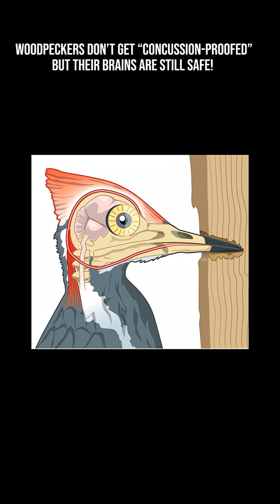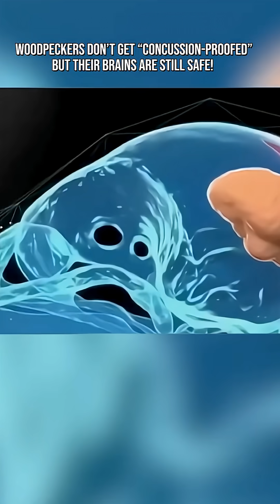Woodpeckers Don’t Get “Concussion-Proofed”: Their Brains Are Still Safe!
It's true that some scientists in the past have believed the woodpecker's long tongue provides some sort of inbuilt protection against brain damage due to frequent and impactful pecking.

But, A recent study concluded the woodpecker’s skull doesn’t act like a shock absorber. Instead, during pecking their heads behave like “stiff hammers”.  The long tongue and its bony support (hyoid) may wrap around the skull anatomically, but scientists now believe this does not cushion impacts in any meaningful way. The tongue’s structure doesn’t significantly soften or decelerate the force of pecking.

So … the “tongue-seatbelt” explanation is busted!

Woodpeckers have very small brains, tightly packed inside their skulls — much smaller than a human’s. That compact size means brains withstand deceleration much more easily; the same force that would concuss a human is negligible for them.

Their skull bones include a spongy, dense inner layer that helps distribute stress. The brain sits snugly with little cerebrospinal fluid around it, reducing the chance of it “sloshing around” on impact — a big cause of concussions in mammals.

Each peck lasts less than a millisecond, and the rapid sequence allows the force to dissipate quickly. The short impact time helps prevent injury despite extremely high g-forces.

Woodpeckers can repeatedly slam their heads into trees without brain damage. Their long tongue does not act like a “built-in helmet.” That part of the common story is outdated. Their ability to hammer wood relentlessly comes from brain size, skull anatomy, and impact timing — not from cushioning by soft tissues.